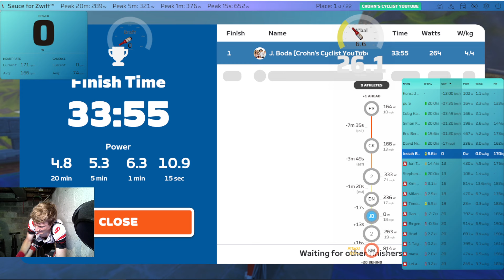ZWIFT LABS! ZRS RACE! Going for a BREAKAWAY WIN!?! Stacked A field! The Peloton is CLOSING IN!!!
Course: Coastal Crown Loop
Distance: 14.7 miles
Time: 33min. 54sec
Power: 264w
Result: 1st out of 22

Play-by-play:
00:00 Intro
02:00 Race starts! Forgot to turn my other fan on!
03:22 People turning up the pace on the front!
06:21 People attacking!
11:25 Mayan Mountainside KOM!
13:52 Almost getting dropped!!
14:51 Top KOM banner!
15:51 Itza KOM! Three off the front! Hope the group brings them back!
16:35 Jon Telfer is off the front! Very bad! Need to catch up!
19:55 Group starts kicking hard! Trying to hang on!
20:03 One last steep push! Hanging on!
22:20 I ATTACK!
23:13 My goal the rest of the race!
23:46 Jon Telfer catches me! LET'S GO!
24:07 I pull on the front!
24:36 Telfer takes a pull!
25:18 I do another PULL!
25:59 Telfer does anther pull!
27:01 I do another pull!
27:48 Telfer does another pull! Such a BEAST!
28:45 I do another pull!
29:38 Telfer does another pull! We are staying away from the group!!
30:46 I do another pull! This is hurting! OUCH!
31:48 Telfer does one final pull!
32:12 Mayan Mountainside KOM! FINAL TIME! 1.1 miles to go!
32:43 Telfer sends me off! Says he's cooked! I'm dying too!
33:20 Have a 33sec lead! Can't I stay out in front for the WIN!?!
35:54 FINISH LINE!
38:08 My 3 RULES!

Zwift Dance
Music from Uppbeat